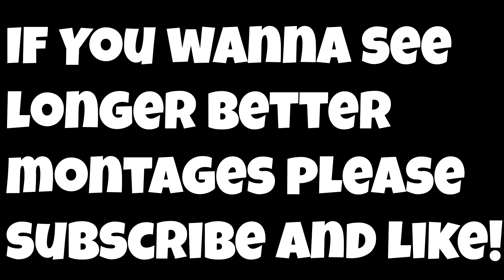Mini Fortnite Montage!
Thank You So Much I Hope You Enjoyed That Video!
Xbox: BasalEndYT
Mixer: BasalEnd97716
I Stream Every Once In A While So Watch Those On Mixer!